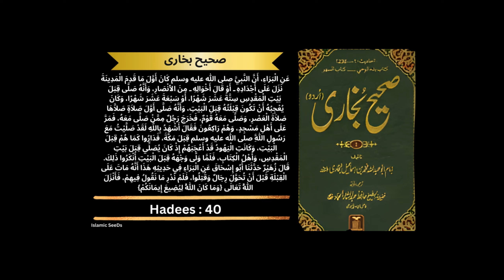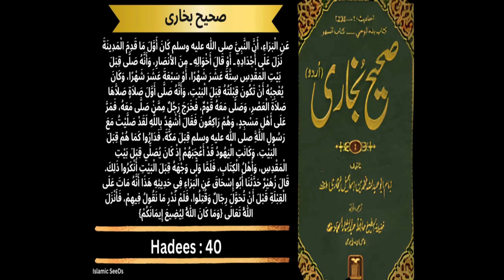Sahih Bukhari Hadees No.40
Topic: " Sahih Bukhari Hadees No.40 | Hadees  @IslamicSeeDs  "

Please join us in a warm welcome to "Islamic Seeds," a YouTube channel that acts as a glistening garden of wisdom and spirituality. Our content is created to nourish your knowledge of Islam and help your religion grow, just like seeds develop and flourish. We're committed to providing a wide variety of videos that not only delve into the complexities of Islamic teachings but also into how they might be applied in the contemporary setting. We want to provide a space where brains are:

✅ enlightened,
✅ hearts are uplifted,
✅ and souls find peace via stimulating conversations,
✅ calming recitations,
✅ and thought-provoking insights.